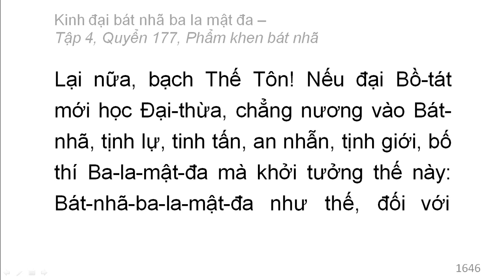600 quyển Kinh Đại Bát Nhã Ba La Mật Đa: Quyển .../600 (tiếp) (đọc lần 2)